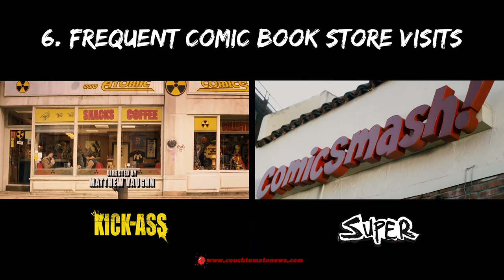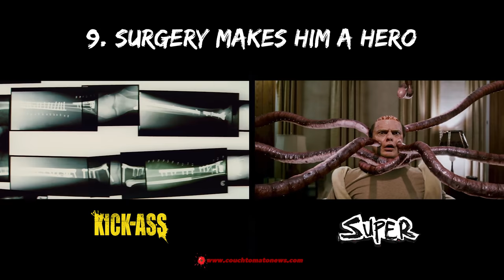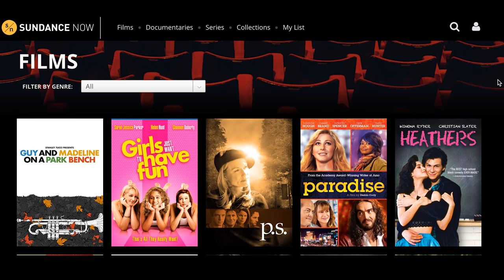24 Reasons Kick-Ass & Super Are The Same Movie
24 Reasons Kick-Ass & Super Are The Same Movie

Kick-Ass (2010)
Dave Lizewski is an unnoticed high school student and comic book fan who one day decides to become a superhero, even though he has no powers, training or meaningful reason to do so.
Starring: Aaron Taylor-Johnson, Nicolas Cage, Chloë Grace Moretz

Super (2010)
After his wife falls under the influence of a drug dealer, an everyday guy transforms himself into Crimson Bolt, a superhero with the best intentions, but lacking in heroic skills.
Starring: Rainn Wilson, Ellen Page, Liv Tyler